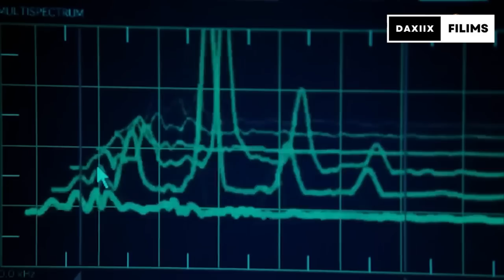Filim || Waxay afduubteen wiilku wasiirku dhalay 🔥😳‎@Daxiix_filims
name movie : Transporter 2  | 2005 ‧ Action/Thriller ‧ 1h 28m

                              Mahadsanid